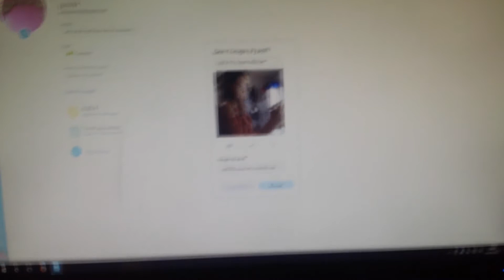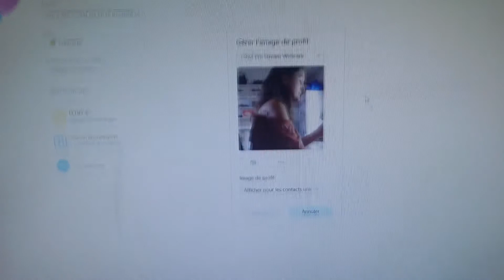Unboxing de ma wedcam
salut tout le monde voila un unboxing j’ai été trop comtante de faire sa j’espère que sa va vous plaire bon visionnage

Mon snap :  lise-palo84
Mon instagram : lise_palo